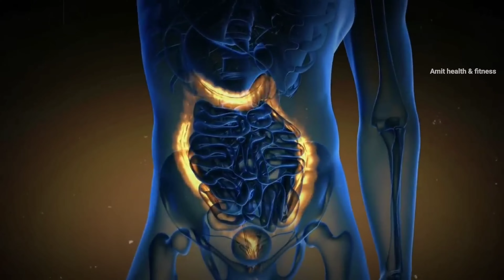वजन जल्दी बढ़ाने के लिए चने ऐसे खाएं | Chane kab kaise kitne khane chahiye | chane khane ke fayde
तेज़ी से वजन बढ़ाने के लिए चने खाने का सही तरीका | chane kab kaise or kitna khana chahiye | chana khane ke fayde

भीगे चने या भुने चने - तेज़ी से वजन बढ़ाने के लिए चने ऐसे खाएं | chane kab kaise kitna khana chahiye | chana khane ke fayde

Hello friends,
Agar aap tezi se apna vajan badhana chahte ho to chane apni diet meun zrur add kre. Aaj is video mein baat karenge ki chane kis tareh khake aap apna vajan tezi se badha sakte hai, chane hume kese khane chahiye. Bahut log confuse rehte hai ki chane bhune hue khaye ya raat ke bhige hue. Aap chane kisi bhi tareh kha sakte hai.

If you want to increase your weight fast, then definitely add black chana to your diet. Today in this video we will talk about how you can increase your weight fast by eating gram, How should we eat chickpeas ?  Many people remain confused whether to eat roasted gram or soaked overnight.  You can eat gram in any way.gram flour

Queries solve in this vid-

Ankurit chana khane ke fayde
Kala Chana Khane Ke Fayde
Eating Black Chickpea
black chana
chana benefits in hindi
khali pet chane khane ke fyde
roasted chana nutritional value
Health Benefits of Black Chickpea in the morning
bheege chane khane ke nuksan
chana bheega hua
bheega kar chana khana
chana bheega
use of chana in hindi
अंकुरित चने

Health
Fitness
Beauty
Diet
Bodybuilding
Supplements
Home remedies
Gharelu nuskhe
Motivational videos

1)This video has no negative impact on the original works (It would actually be positive for them)
2)This video is also for teaching purposes.
3)It is positively transformative in nature.
4)I only used bits and pieces of videos to get the point across where necessary.